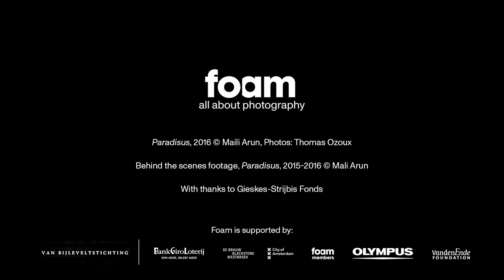Foam 3h: Mali Arun - Paradisus⁠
Learn more about the new exhibition Foam 3h: Mali Arun - Paradisus. Mali Arun travelled to the seemingly untouched Krka nature reserve in Croatia. What she found there turned out to be far from paradise. The place is overrun by a never-ending stream of tourists.⁠
Come and see Foam 3h: Mali Arun - Paradisus. On show at Foam until 13 September.⁠